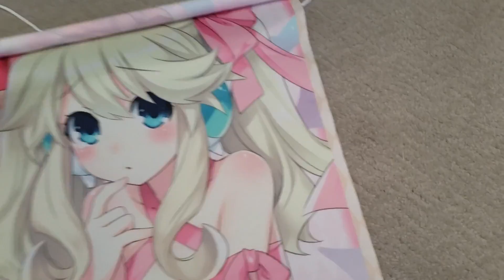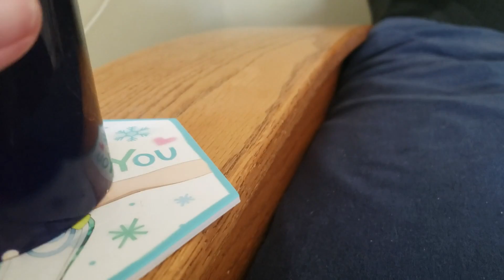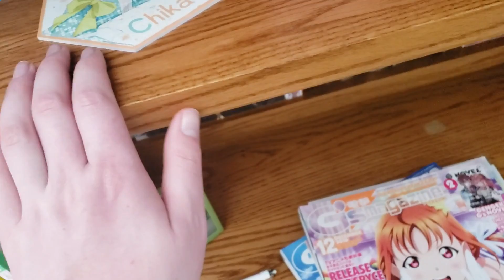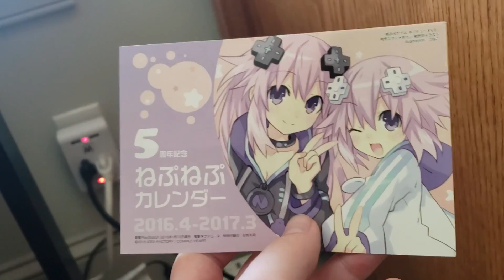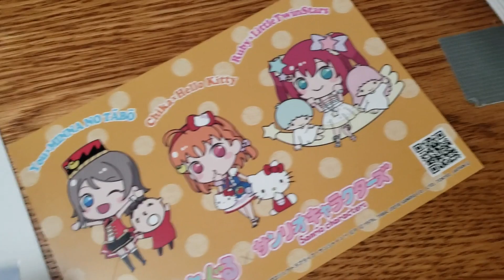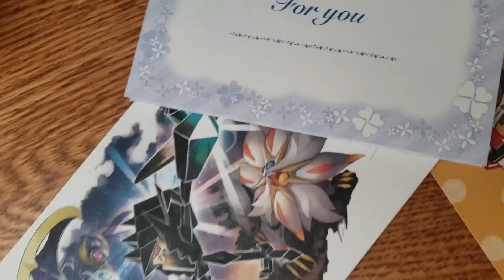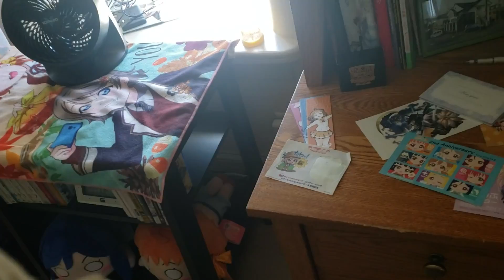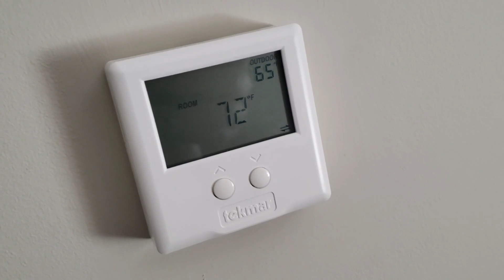Keelloo Vlogs Episode 2 - Watching my cats and more room tour stuff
I watched my cats for almost 15 minutes and talked about random shit around the room. Again, sorry for the parts where audio is incomprehensible, great video maker here.